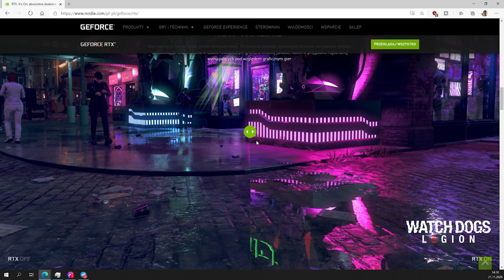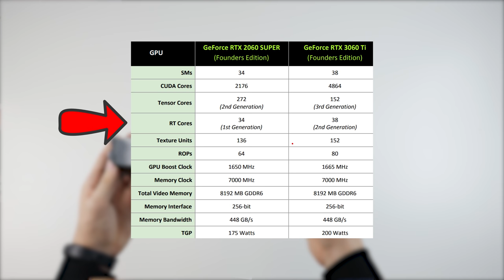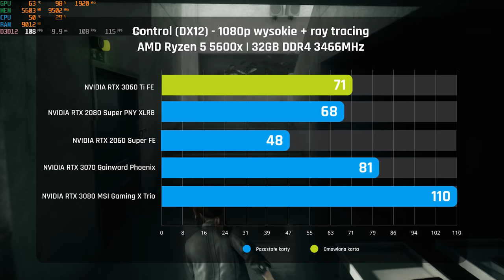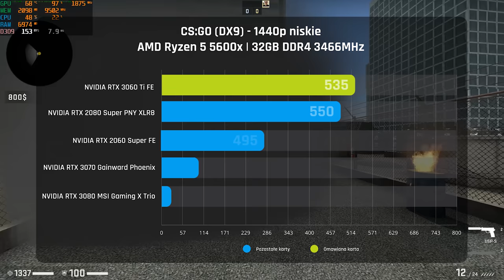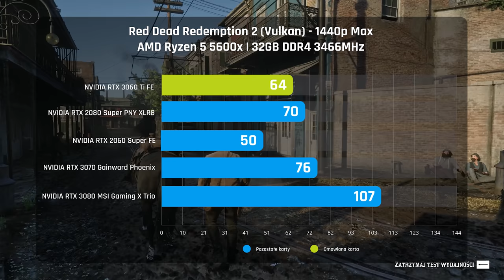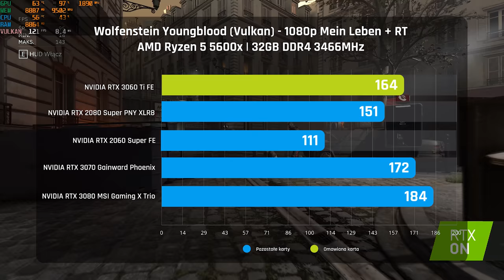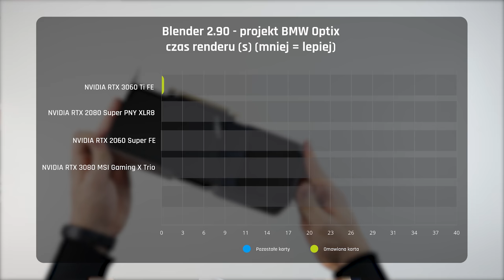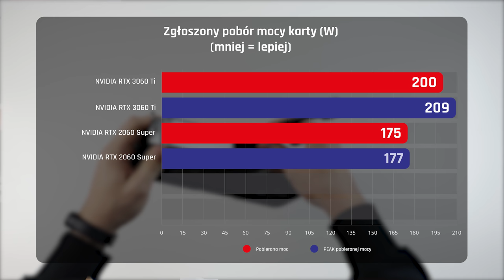W końcu TAŃSZY RTX 3060 Ti 😍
Dziś zerkniemy na kartę RTX 3060 Ti, którą przed premierą podesłała mi NVIDIA. RTX 3060 Ti jest obecnie najtańszym przedstawicielem serii kart 3000. Wydajnością może śmiało stawać do potyczki z RTX 2080 Super. W materiale porównamy sobie RTX 3060 Ti z RTX 2080 Super, RTX 2060 Super, RTX 3070 oraz RTX 3080 tak więc będzie się działo 😍

Platforma testowa:
CPU: AMD Ryzen 5 5600x
Chłodzenie CPU: Corsair A500
MOBO: Gigabyte X570 Aorus Pro
RAM: Corsair Vengeance 32GB 3466MHz
SSD: M.2 NVME Samsung 970 EVO Plus 500GB
Zasilacz: Corsair HX 750W
Obudowa: DimasTech BT103
GPU: NVIDIA RTX 3060 Ti FE
GPU: NVIDIA RTX 2060 Super FE
GPU: NVIDIA RTX 3070 Gainward Phoenix GS
GPU: NVIDIA RTX 2080 Super PNY XLR8
GPU: NVIDIA RTX 3080 MSI Gaming X Trio OC

0:00 - Premiera NVIDIA RTX 3060 Ti
0:34 - Omówienie karty i ceny
1:26 - Architektura i dodatkowe funkcje
2:14 - Specyfikacja RTX 3060 Ti
2:55 - Wygląd RTX 3060 Ti Founders Edition
3:41 - Platforma testowa i karty graficzne
4:21 - Testy gier w 1080p i 1440p
8:20 - Testy gier w 4K
9:18 - Blender CUDA i Optix
9:52 - Pobór mocy, zegary, temperatury
10:52 - To w końcu mocniejszy niż 2080 Super?
11:54 - Dlaczego mamy tu "Ti"?
12:51 - RTX 3060 Ti to niezły deal?